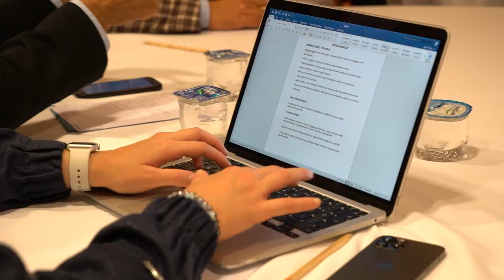Roman Çalıştayı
2 gün süren Roman Çalıştayı'nda Romanların, eğitim, istihdam, barınma, sağlık ve sosyal hizmetler alanında yaşadıkları sorunlar ve buna yönelik çözüm önerileri konuşuldu.